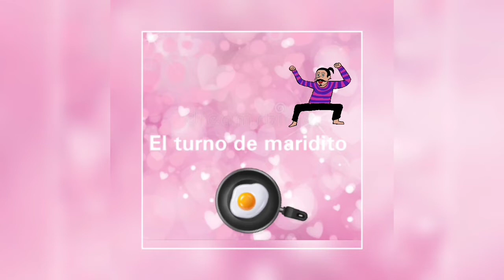¿Que hay en la caja?📦 | ANDY MIRANDA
❤me ayudarian mucho si comparten el video